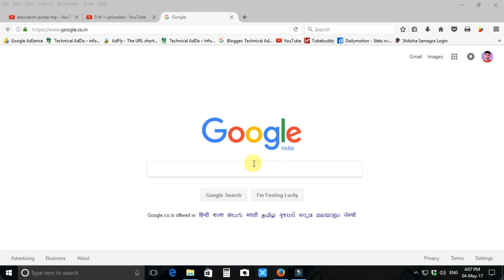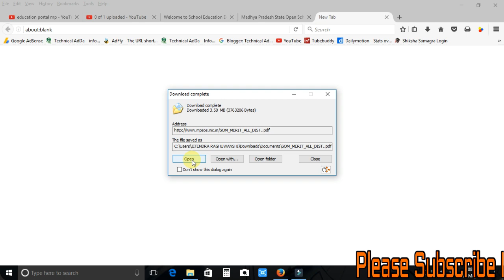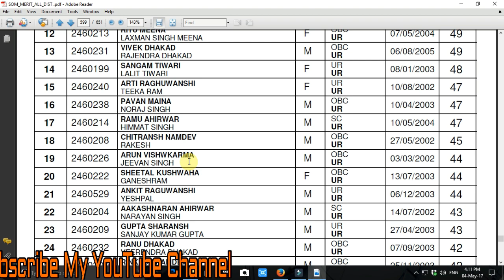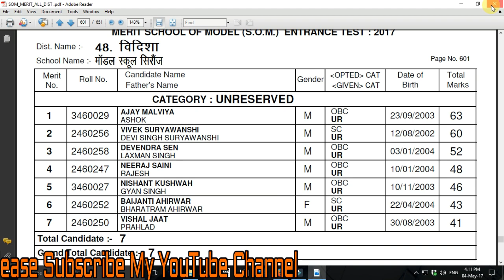मॉडल स्कूल और उत्क्रष्ट स्कूल प्रवेश परीक्षा 2017 का रिजल्ट देखें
MP PEB ने मॉडल स्कूल एवं उत्कृष्ट विध्यालय में वर्ष 2017 आयोजित प्रवेश परीक्षा का रिजल्ट घोषित कर दिया है साथ ही मॉडल स्कूल एवं उत्कृष्ट विध्यालय की अलग अलग मेरिट लिस्ट और वेटिंग लिस्ट भी जारी कर डी है जिसे आप Sednmp की वेबसाइट पर जाकर देख सकते है |